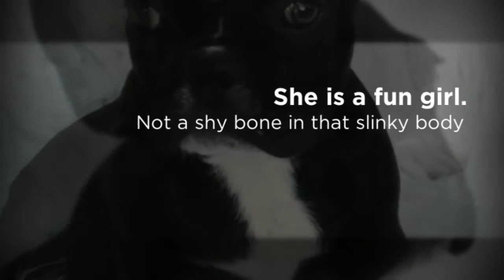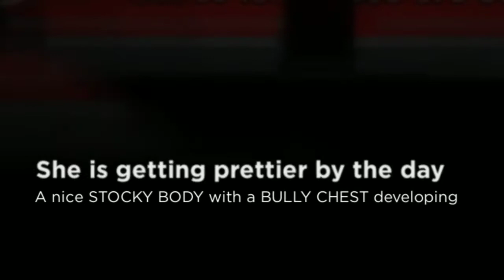Brindle French Bulldog Puppy for Sale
We are going on vacation and motivated to find her forever home quickly. Her litter mates have all sold for much more. She is beautiful as her brothers. Everyone else wanted a boy.